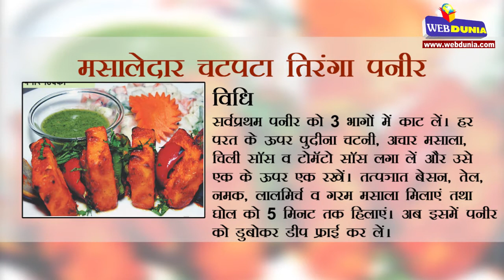Tri coloured Paneer Masala Recipe | मसालेदार चटपटा तिरंगा पनीर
मसालेदार चटपटा तिरंगा पनीर